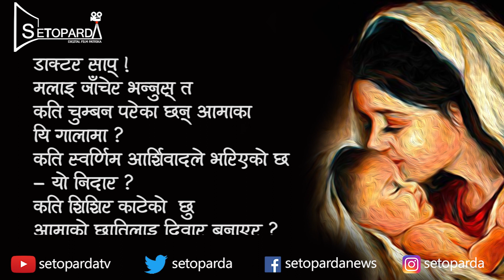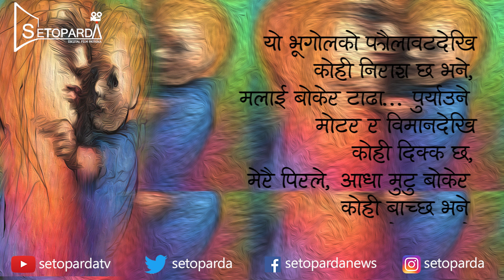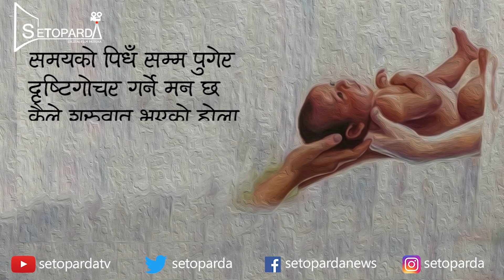आमा | AAMA | Mothers Days | राेशन पुन | Roshan Pun | Setoparda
आमा
राेशन पुन
समयको पिधँ सम्म पुगेर
दृष्टिगोचर गर्ने मन छ
कैले शुरुवात भएको होला — यो श्रृंखला
आमा र सन्तानको श्रृंखला

डाक्टर साप !
मलाइ जाँचेर भन्नु त
कति चुम्बन परेका छन् आमाका — यो गालामा ?
कति स्वर्णिम आर्शिवादले भरिएको छ — यो निदार ?
कति शिशिर काटेको  छु
आमाको छातिलाइ दिवार बनाएर ?

मेरो आँखाको इतिहास खोतलेर भन
ए ! प्राचिन धडी
आमाले,
कति आंशु बगाइन् मेरो निम्ति
कति ओठ मुस्काइन मेरो निम्ति ?

यो भूगोलको फौलावट देखि
कोही निराश छ भने,
मलाई बोकेर टाढा... पुर्याोउने
मोटर र विमान देखि
कोही दिक्क छ,
मेरै पिरले, आधा मुटु बोकेर
कोही बाच्छ भने ( त्यो आमा हो

आधा निन्द्रमै ब्युझिएर
आशु भन्दा बढ्ता, आखाँमा
मेरो तस्विर सिंगारेर
भगवानको अगाडी
सुक्सुकाउने
कोही छ भने ( त्यो आमा हो

 मन नहदानहुदै पनि
सुन्ने शाहस बटुलेको छु
लु भन्
ए ! मेरो बाल्यकाल
कति खोसे मैले आमाको गास ?
र आमालाई
कति रात सुताए भोकभोकै ?
कति दिन पठाए मेलामा आधापेट ?

कमसेकम त्यो जुनिमा
फिर्ता गर्न सकुला यो वात्सल्य
जुन जुनिमा
हुन सकुला आमाको आमा

यस च्यानलमा अपलाेड भएका कुनैपनि भिडियाे डाउलाेड गरि अनाधिकृत रुपमा युट्युव फेशबुक बा अन्य कुनै सञ्चार माध्यमबाट प्रसारण तथा प्रकाशन गर्न मनाहि छ।